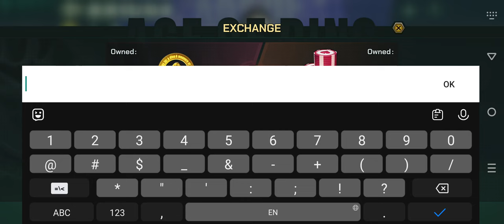Clash of Dinos: AOD's BetaTest Gameplay 3 Walkthrough | No Commentary | NoCopyRight (2024)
Clash of Dinos：The community test version of Age of Dino has made a significant debut！

Clash of Dinos is a new MMO Strategy game owned & powered by players. You can permanently own the Dinos, launch massive alliance warfare, and earn lucrative rewards by contributing to the development of dinosaur genetic research.

• Build and Manage Your Dinosaur Park